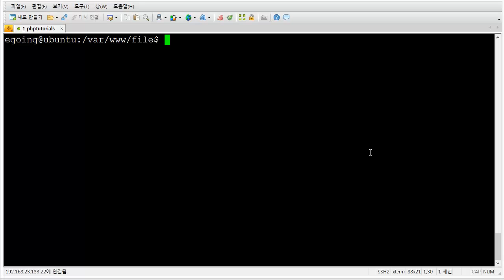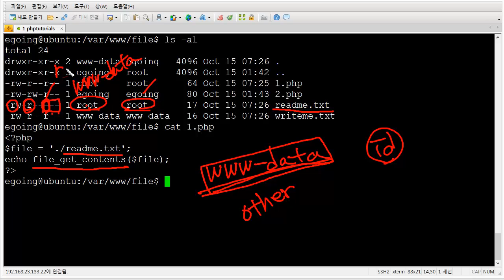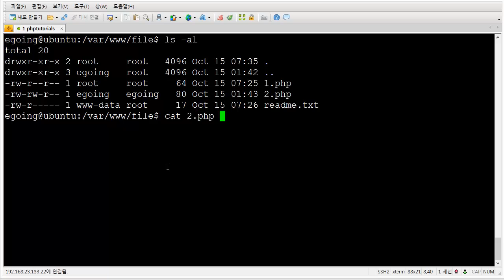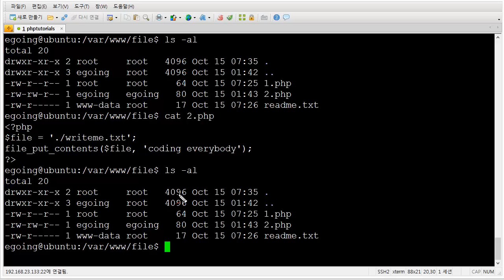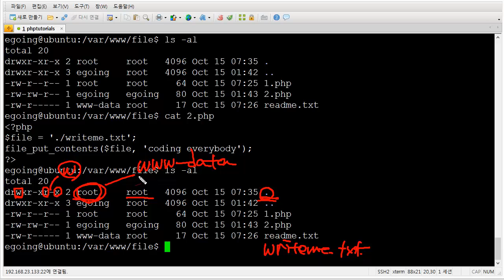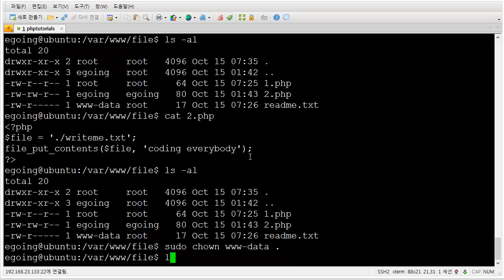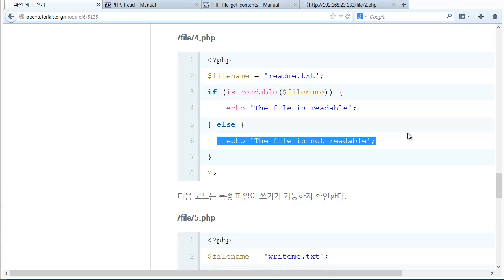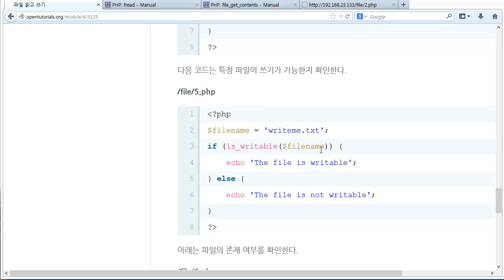PHP - 파일 제어 트러블 슈팅